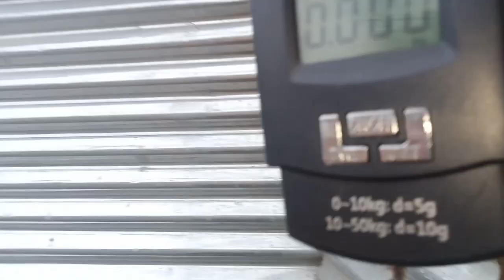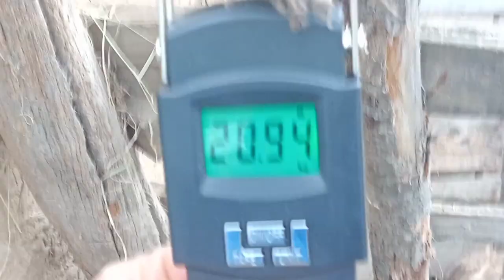kashmari sheep video#9kg weight gain one month babay sheep# high breed sheep#sheep information video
Yah video Maine Khali education purpose ke liye banaya hai  taki apni Kisan bhaiyon ko pata chalna chahie ki 1 mahine mein Kitna wazan badh sakta hai ek baby Sheep ko .
Kisan bhaiyon aapko pata hi hai Sheep ki quality bhi acchi honi chahie tabhi
Jab sheep ki quality acchi Ho to Kam samay mein jyada vajan badha sakte hai.
Vajan badhane ke  liya bheed ko acchi guza dena bhi bahut  jaruri hoti hai
Jaise feed
mixture
Live tonics

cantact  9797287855